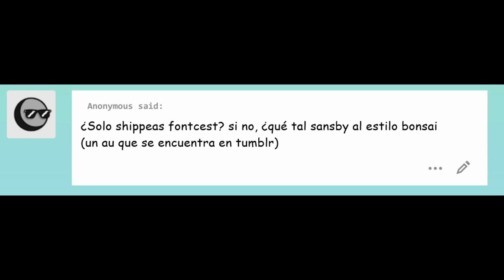La nueva mascota - Sansby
Nosotros solo nos encargamos de traducirlo ^^
Música...
Abandoned & Shiah Maisel - Finally Healing

Sans
Grillby
Grllbys
Sansby
clasicsans
Romance
Compañerismo
Undertale